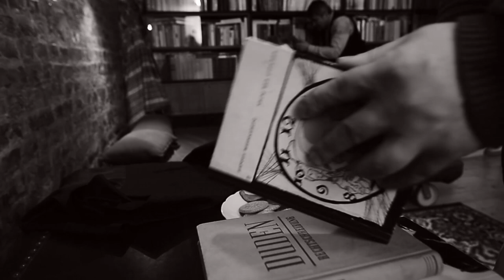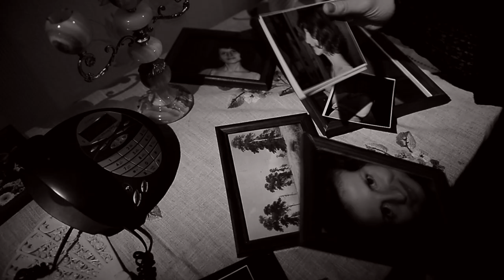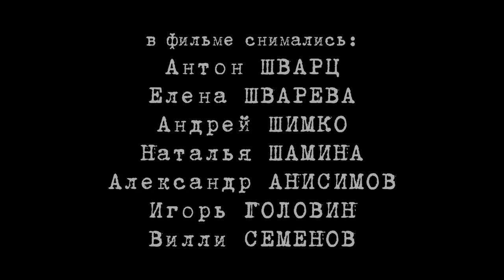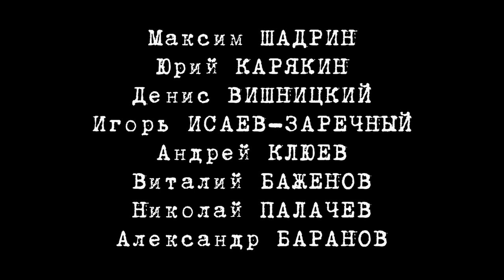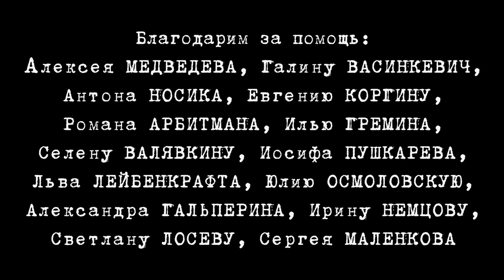Процесс (фильм Константина Селиверстова) Франц Кафка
Экранизация романа Франца Кафки.
автор сценария и режиссер: Константин Селиверстов
оператор: Александр Карнаков
композитор: Виктор Соболенко
В главных ролях: Антон Шварц, Елена Шварева, Вилли Семенов, Наталья Шамина, Александр Анисимов, Андрей Шимко, Николай Молодожен, Игорь Головин, Виктория Нарахса.
Фильм - участник международного кинофестиваля "Фестиваль фестивалей" в Санкт-Петербурге,  фестиваля "Полный артхаус" в Челябинске. Международная премьера фильма состоялась в октябре 2014 года в Лондоне. На международном кинофестивале "12 Months Film Festival" (Румыния) фильм "Процесс" награжден в номинации "Лучший монтаж".
Кинокритик Сергей Кудрявцев о фильме «ПРОЦЕСС»:
"Опус №19 российского режиссёра Константина Селиверстова, а именно "Процесс" по мотивам романа Франца Кафки, оказался лучшим произведением за 17 лет его кинематографической деятельности.
Мало того, что Кафка был удачно вписан в атмосферу как бы вневременного, но всё-таки современного Петербурга, снятого в изысканной чёрно-белой стилистике, с тонкой игрой света и тени. И если поначалу напрашивалось сопоставление с мрачным и пугающим городом Гоголя и Достоевского, то потом, как это ни покажется странным, в облике интеллигентного героя в исполнении Антона Шварца да и в интерпретации всего происходящего почему-то повеяло Чеховым. Он ведь тоже был разным - и написал, например, рассказ "Смерть чиновника", являющийся своеобразным "мостиком" между "Шинелью" и "Процессом".
И ещё из возникающих ассоциаций - перекличка фильма "Процесс" Константина Селиверстова с тем, как пьеса "Счастливые дни" Сэмьюэла Беккета существенно трансформировалась, но с сохранением внутреннего духа произведения, в дебютной ленте Алексея Балабанова, созданной за 22 года до этого. А мало что изменилось в Петербурге..."